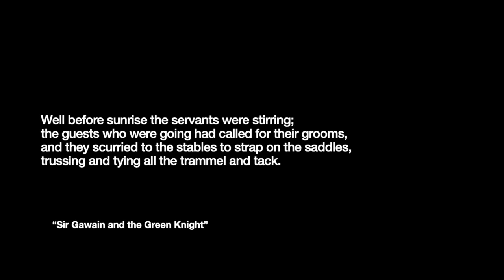GW1 - "Sir Gawain and the Green Knight" Fitt 3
Sir Gawain plays a different game with his host and the host's wife.